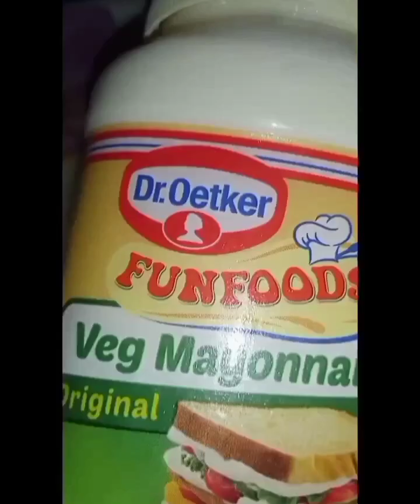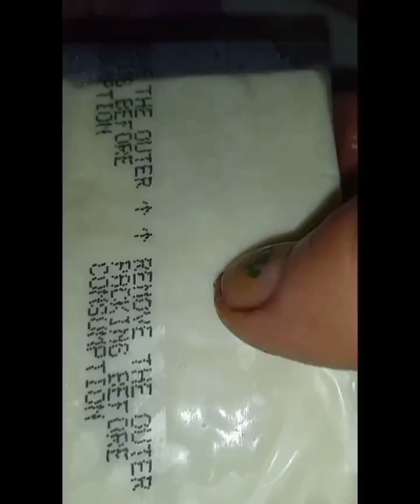जब आपके घर में यह 5 रेसिपी बनेगीं बिना मेहनत बिना खर्च दो बूंद तेल में स्वादिष्ट सेहत से भरपूर बच्चे